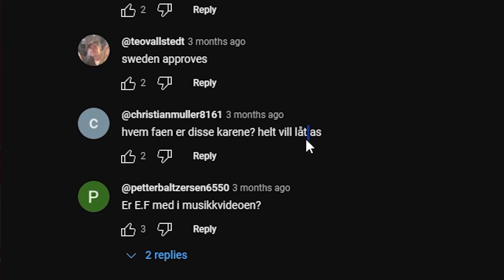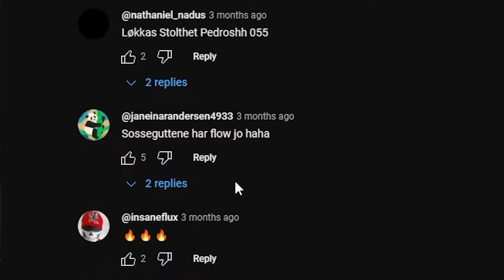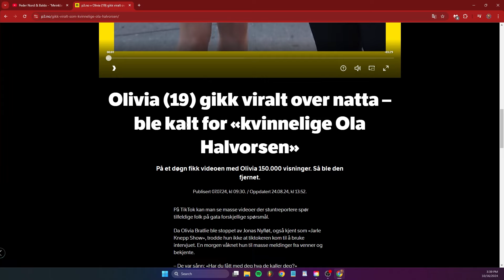Peder Nord & Baldo - "Meinklang" [OFFISIELL MUSIKKVIDEO]: YLTV | NORSK UTLENDING REACT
Dette er bare for gøy og det er bare mine meninger! Ikke ta det seriøst og la en bror puste. Jeg er ingen og kan ikke reglene på dette heller.

Jeg reacter på norske greier. Har du recommends? kommenter nede!

Original video: Peder Nord & Baldo - "Meinklang" [OFFISIELL MUSIKKVIDEO]: YLTV